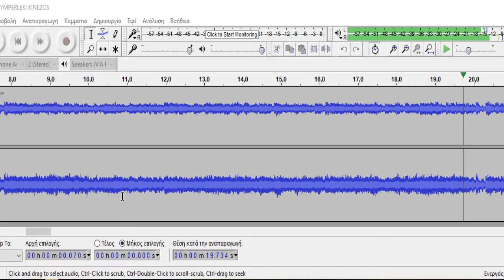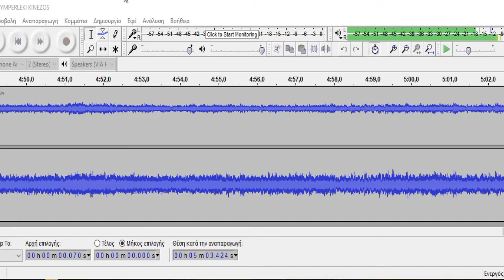BYZAS TSIFTETELI 2 TOYMPERLEKI KINEZOS